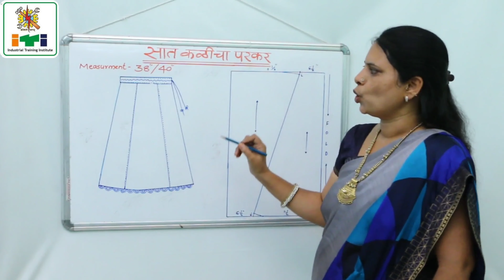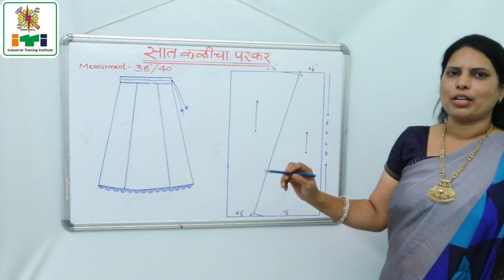7 Kali Petticoat - Industrial Method - Part - 1